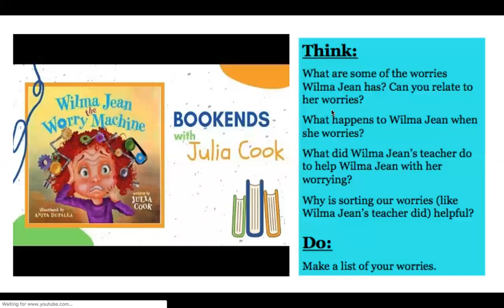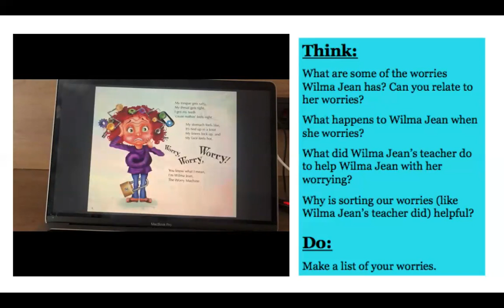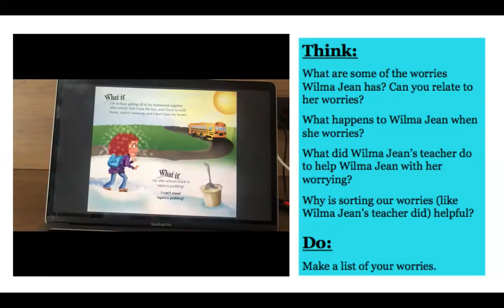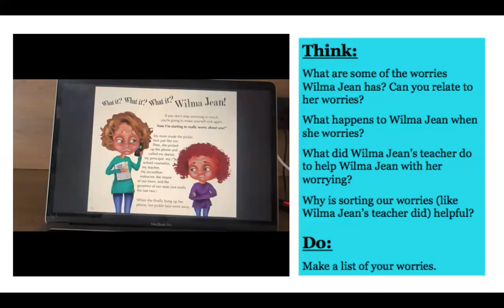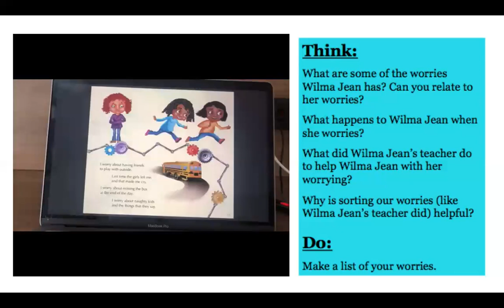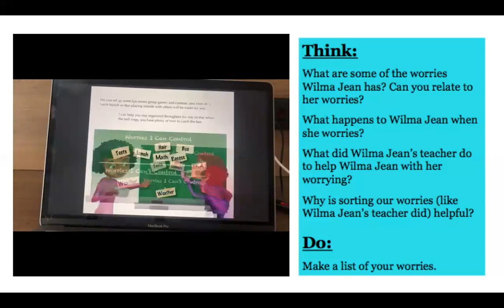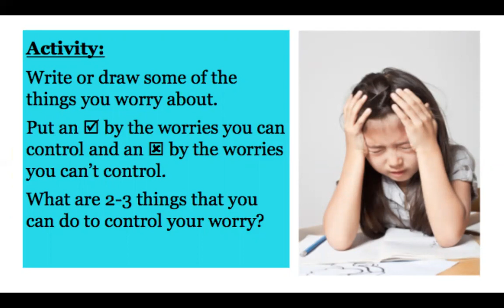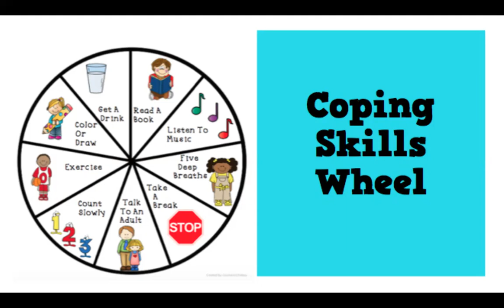Week 3 Counseling Lesson